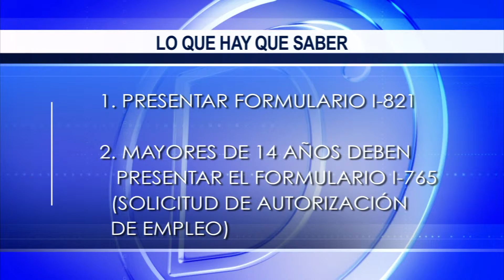D'Latinos Nacional (1er Bloque)